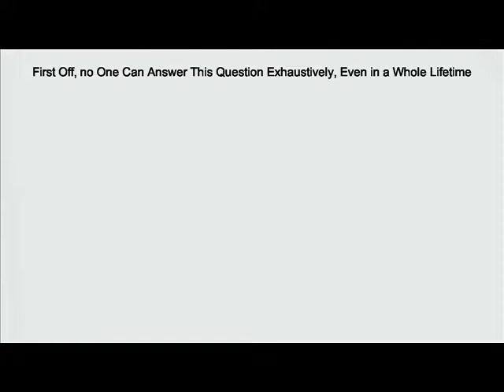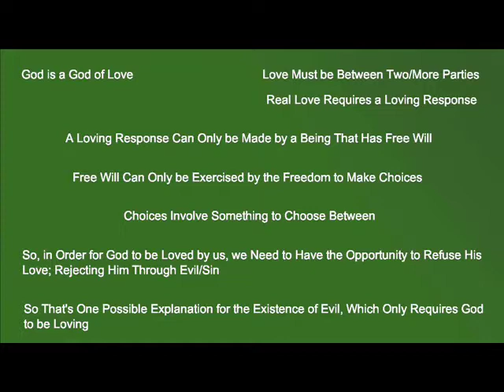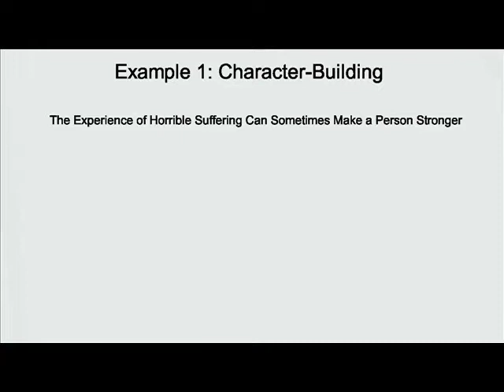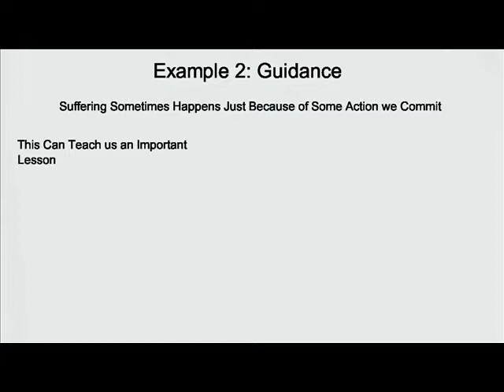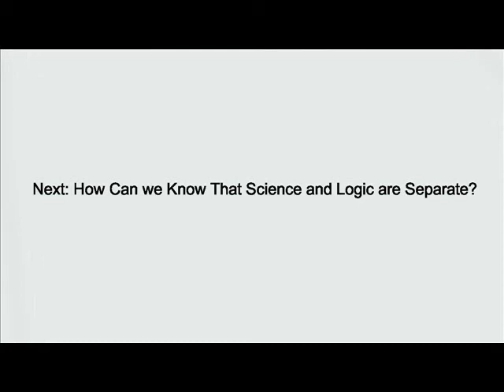If God is Good, Why is There So Much Suffering?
Why does God allow evil?  Are there any good purposes that suffering could serve?  What's the most important purpose of suffering?